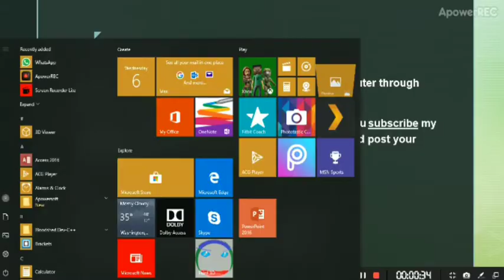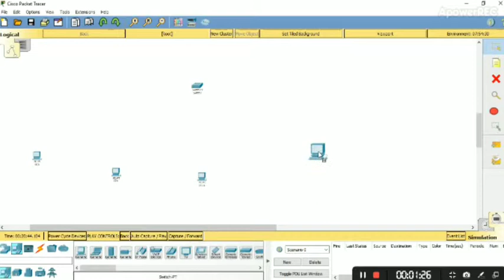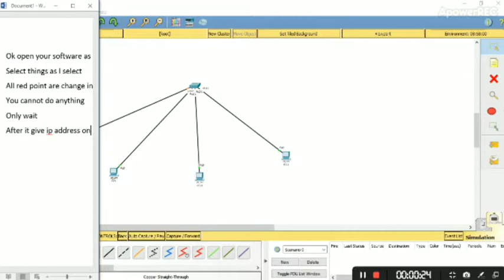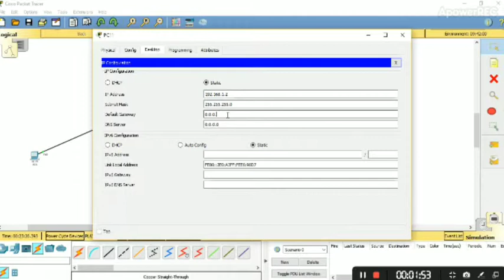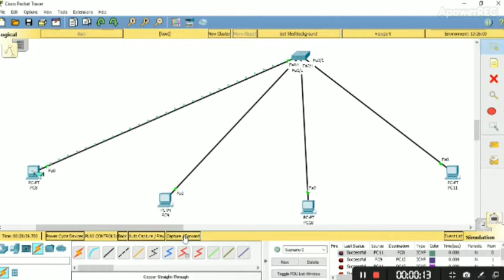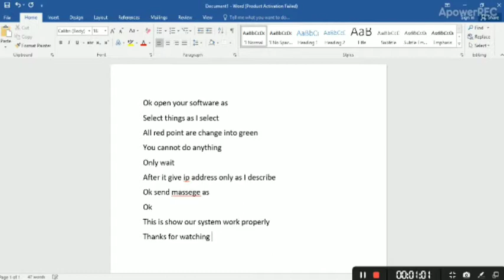How to connect IP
Through this video you are able to connect a pic or computer with a switch using only ip address in Cisco packet tracer
the ip add may be no clear so i rewrite ip and gatway address
ip= 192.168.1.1 and so on
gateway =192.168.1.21